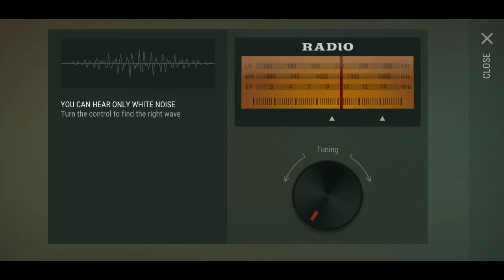LDOE WITH MEL RAID 25 the den.. of nothing!!!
I enjoy bringing you new videos on ldoe and now grim soul!!
have a great day and i hope you gaming experience is enjoyable!!

thank you numpr3 1 for making my intros greatly Appreciated he is not able to upload a lot of videos at this time but I have no problem keeping his link here!

here are some links too fellow LDOE Survivors send them some support as we servive in the last days on earth as a Community!!
feel your link should be here? Let me know!!

ldoe gamer
he's about perfect raids knows a bunch of cool tricks!

Last Day on Earth is a FREE MMORPG zombie shooter survival and strategy game, where all survivors are driven by one target: stay alive and survive as long as you can in this post apocalypse game and shoot walking dead zombies. There is no place left for friendship, love and compassion. A deadly plague virus pandemic has turned the world into a dead zone full of unkilled zombies. You can trust only yourself in this post apocalyptic game infected with walking dead zombies.

Instructions for survivors:

You are alone against other survivors and army of walking dead zombies and other unkilled in this free zombie shooter survival and strategy game. Shoot and gunship zombies and other unkilled to survive in this post apocalypse game or they will kill you.

Shoot unkilled walking dead zombies with other game survivors - it’s an effective war strategy for this free zombie shooter rpg strategy game. It is easier to survive in this post apocalypse game and shoot the walking dead together with other survivors. So join clans and gunship zombies as much as you can!

Improve your game strategy and survivalcraft skills and create more deadly weapons against the unkilled walking dead zombies and enemies. Choose a target wisely and shoot zombies or pull a dead trigger in wildfowl to get some food.

Use the chat. Information is the second most important resource after life in this post-apocalyptic zombie shooter rpg game. Join clans and gunship zombies or go to raid, clear new territories from the unkilled walking dead and move the zombie frontier.

Plague infection, wild animals, hunger, thirst and cold can kill you faster than a walking dead army. The world has turned into a residence of evil, where the plague infection rages. In this free post apocalypse mmorpg zombie survival game your own target is to craft more deadly weapons, shoot zombies and try to survive. Survivalcraft is vital for your strategy to survive in this post apocalypse game infected with plague virus and unkilled walking dead zombies.

But the army of walking dead zombies is not your main problem. Many of those who were unkilled by the deadly plague virus will pull a dead trigger in your back. Stay alone or join clans to gunship zombies together. You’re the one to choose your path and raid the zombie frontier in this free post apocalypse zombie shooter survival game. Use any ways you can in order to shoot zombies and survive in the dead zone in this free zombie shooter.

And remember! Unkilled walking dead zombies are everywhere! Kill zombies, shoot zombies, gun zombies, fire zombies, plug zombies, smash zombies, slash zombies and gunship zombies to survive. In this free zombie shooter mmorpg game your every decision matters.
Welcome to the real post apocalypse zombie shooter game and enjoy this free zombie shooter with mmorpg and strategy elements!

Please note! Last Day on Earth is a free zombie shooter and online multiplayer strategy game, but there are some game items that can be purchased for real money. You can disable in-app purchases in your device.

Download Last Day on Earth – new action packed free zombie shooter survival and strategy rpg game today, gunship zombies and survive!